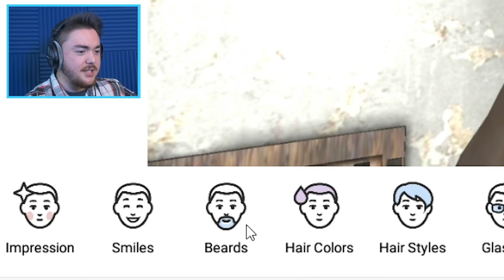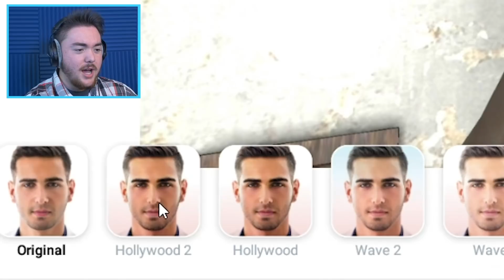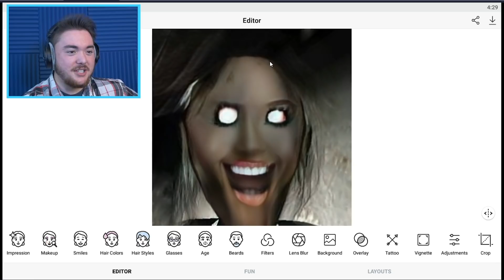Granny's *NEW* MAKEOVER...It's Weird... | Granny Gameplay (Mods)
ITS LIKE WE GOT GRANNY READY FOR A DATE...

What’s up MA DUDES! How is it going today? Today we are going to be playing Granny with a twist! We are going to give Granny a makeover and then mod it back into the game! We are using different stuff to change Granny’s face as we can make anything possible. We can give Granny hair, make her look completely different, and laugh along the way! We can make an Old Granny, a Young Granny, and so much more! We can use our imaginations along with these applications to create some skits and funny moments like it’s Granny In Real Life! It is hilarious to see what weirdness happens during Granny’s Makeover!! It’s so much cooler today too because we are putting it back into the game and seeing how Granny will react to this prank! Join me on this awesome adventure to see how much we can change Granny in her makeover! Enjoy.